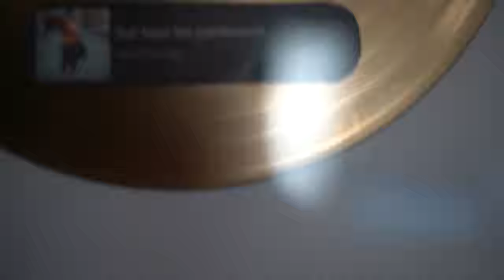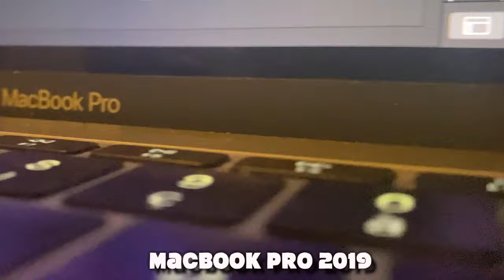JE VOUS PRÉSENTE MON SETUP 2021 !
Ça fait maintenant 4 ans que je suis sur youtube, et enfin aujourd'hui je peu me dire que j'ai mon setup de rêve et surtout unique !

descriptif de mon setup:

00:31Prise connectées

02:29 Mavic air

02:50objectif 50mm

04:50 Écrans samsung

05:15 Bras articulé

05:40 Macbook pro 2019

06:09 Lumière studio

06:10 Sony a7III

06:34 Cam link

06:56 Micro auna mic-900

07:00 Bras articulé

07:31 Led veilleuse

08:00 Pc HP  : Z440, processeur: intel eon E5-1650V4
 Mémoire: 32go RAM
Carte graphique: nvidia p4000
SSD:2TO

08:25 Boitier hdmi

09:05 USB

Si tu aimes ce que je fais, alors:
1️⃣Laisse un pouce bleu 👍
● ME SUIVRE ●

● MON MATÉRIEL ●

- MIcro: auna